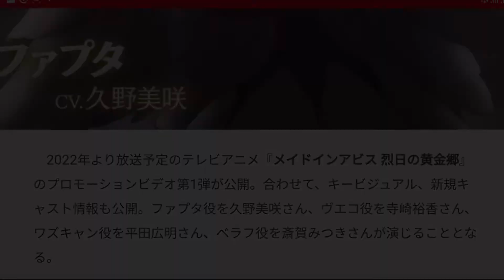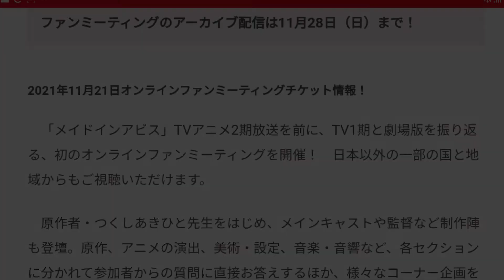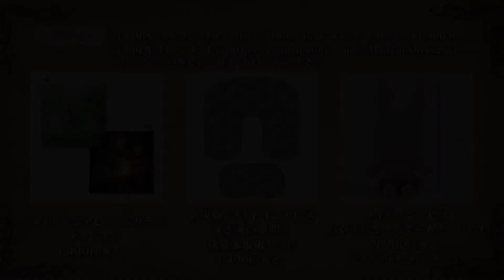Switch『メイドインアビス 闇を目指した連星』のゲームプレイトレーラー公開！